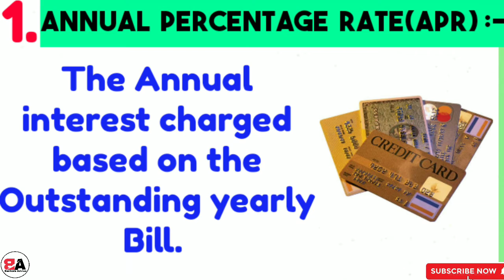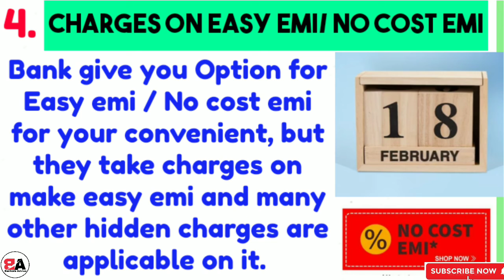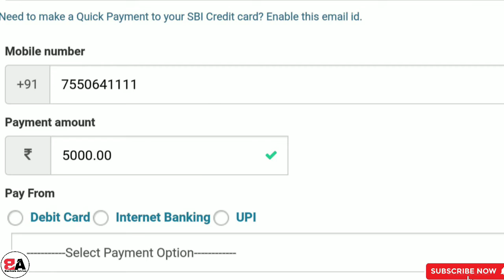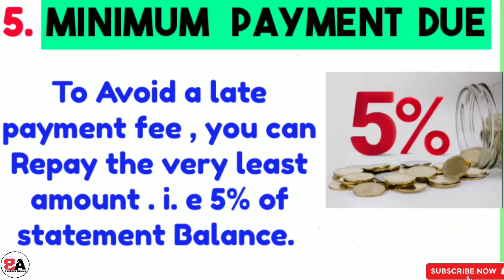5 Best Things to Know before Use Credit card💳 | Disadvantage of Credit Card by Bankers Advise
5 Best Things to Know before Use Credit card💳 | Disadvantage of Credit Card | Advantage of credit card 2021  |  by Bankers Advise | Bankers Advice

credit card.
credit cards.
credit score.
credit card interest.
best credit cards.
credit.
credit cards 101.
credit card tips.
credit cards explained.
things you shouldnt use a credit card for.
credit card points.
basics of credit cards.
advantages and disadvantage of using credit cards.
best credit cards for beginners.
credit card basics.
best credit cards in india.
credit cards for college students.